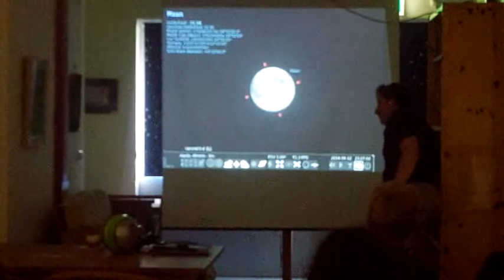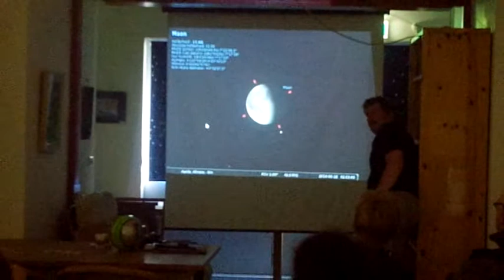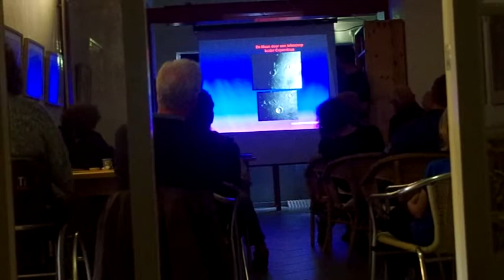astronomieavond 31 mei 2014 Hooghalen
Op zaterdag 31 mei organiseerde Natuurkampeerterrein Thyencamp in Hooghalen weer een sterrenkijk avond.
Hugo Batema van de Sterrenwacht Almere gaf een presentatie voor de vele campinggasten. Na het boeiende en leerzame betoog gingen wij buiten kijken hoe de planeten en sterrenwereld "in het echt" tonen.
Omdat het helder was vielen we met de neus in de boter: we konden de planeten Jupiter, Mars en Saturnus via vijf telescopen bekijken.